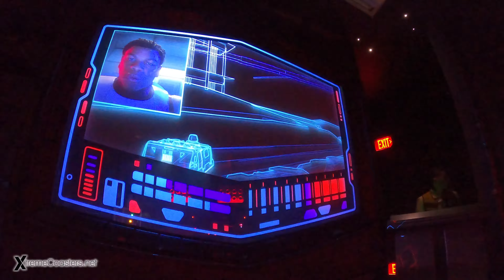Star Wars: Rise of the Resistance Full Ride - 4K Front Seat POV - Disneyland Park California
Take a ride on Star Wars: Rise of the Resistance which is located at Disneyland Park in California, USA.

- XtremeCoasters Network -